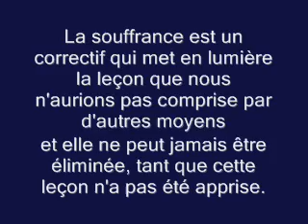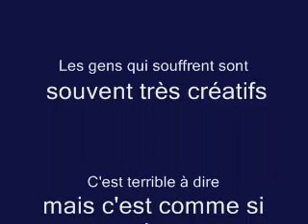Qui sème l'illusion récolte la souffrance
Les choses et les êtres que nous aimons sont pour nous une souffrance, ne serait-ce que par la crainte perpétuelle de les perdre.